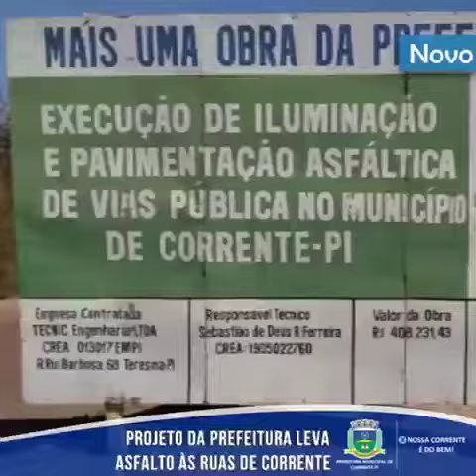Prefeitura de Corrente inicia colocação do asfalto na Rua José Pacheco